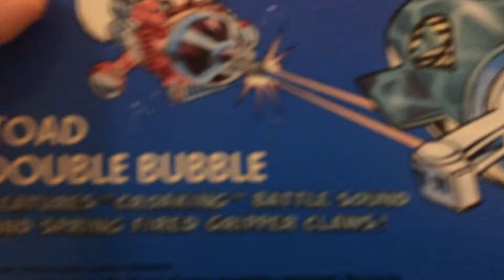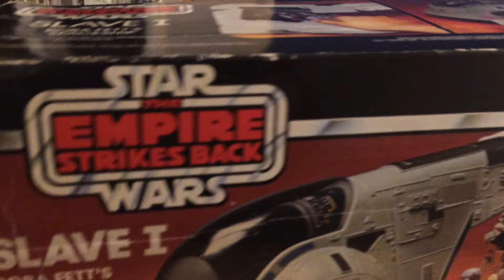Toy pick ups 29/1/16